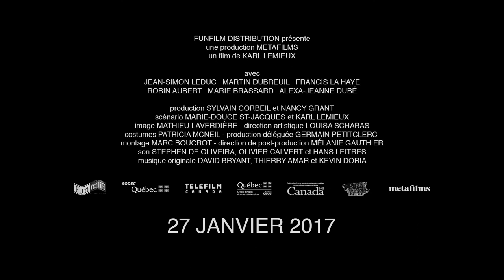MAUDITE POUTINE- un film de Karl Lemieux (en salle le 27 janvier)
Après s’être fait prendre à voler de la marijuana par des membres du crime organisé, Vincent, un jeune homme de 27 ans, sera forcé à reprendre contact avec son frère Michel, avec qui il avait coupé les ponts depuis plusieurs années. Témoin de la déchéance de son frère jusqu’à son suicide, Vincent devra se battre pour conserver un fragile équilibre dans un univers rural où règne l’insidieuse violence du quotidien.
Vincent : Jean-Simon Leduc
Michel : Martin Dubreuil
Ian : Francis La Haye
Francine : Marie Brassard
Darkie : Robin Aubert
Scénario : Karl Lemieux, Marie-Douce St-Jacques
Production : Sylvain Corbeil, Nancy Grant
Production déléguée : Germain Petitclerc
Direction photo : Mathieu Laverdière
Direction artistique : Louisa Schabas
Costumes : Patricia McNeil
Montage : Marc Boucrot
Son : Stephen De Oliveira, Olivier Calvert, Hans Laitres
Musique originale : David Bryant, Thierry Amar, Kevin Doria